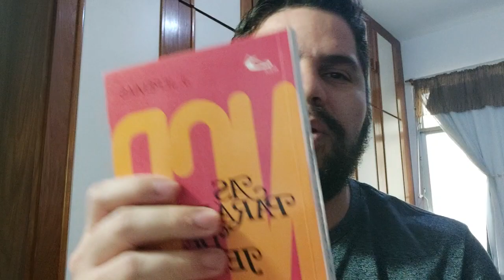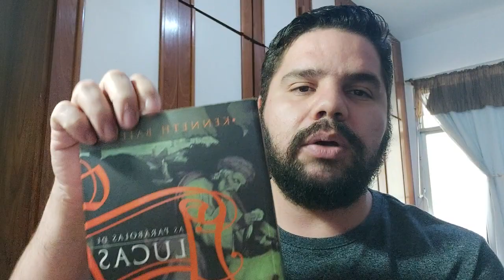EBD IPB BOTAFOGO CLASSE DE ADOLESCENTES 06.11.2022